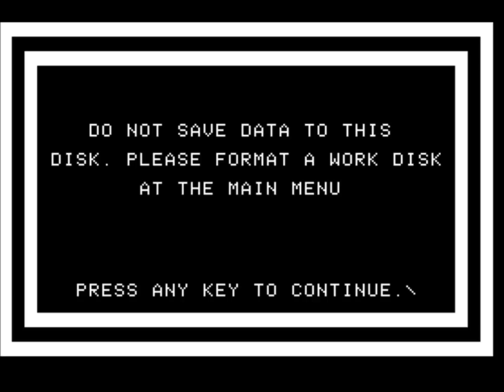Questprobe: Featuring Human Torch and the Thing for the Apple II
Came also out for:

Amstrad CPC
Atari 8-bit
Commodore 64
DOS
ZX Spectrum

Game description:

The 3rd installment of Questprobe's Marvel Comic book text adventures with graphics. Free Alicia Masters from the evil Doctor Doom by playing the Thing and the Human Torch. You can switch between the 2 characters at any time during gameplay.

What I think:

A nice game, but playing as "Human Torch" can be a little bit painful, as your energy always runs out, as soon as you activate your powers.